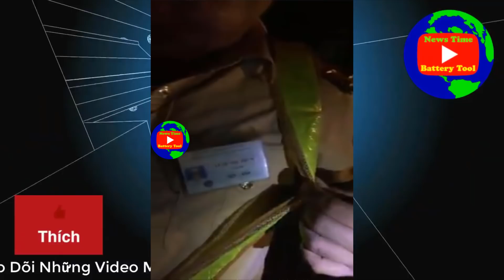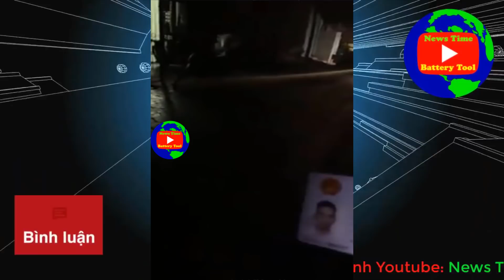CSGT Hưng Yên Như Vậy Sao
✔️ Tin tức, tin tức 24h, tin tức 24h mới nhất hôm nay...Thời Sự, Kinh Tế, Chính Trị, Xã Hội, CSGT, CAGT, CSTT, CS113, CSCD, Trong Nước, Thế Giới, Và Quốc Tế Cập Nhật 24/7, Là ai, vì sao, sự thật... Nóng Vietnam và America.
tin tuc 24h moi nhat hom nay, tin tuc, tin tuc 24h